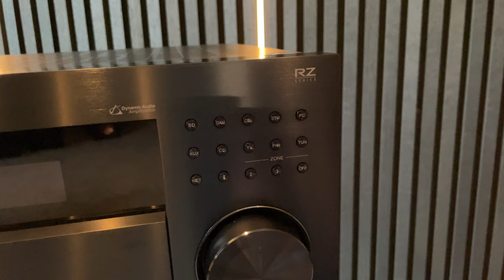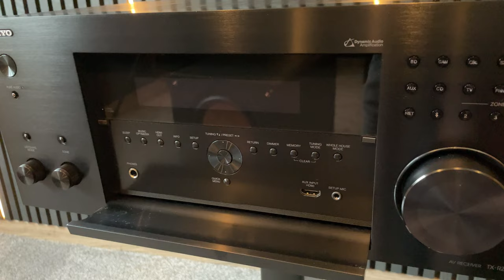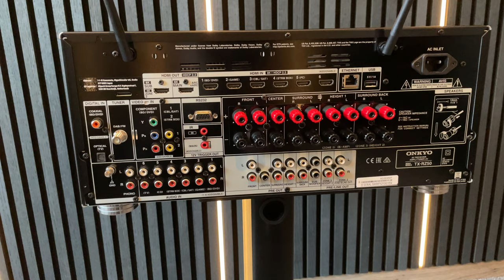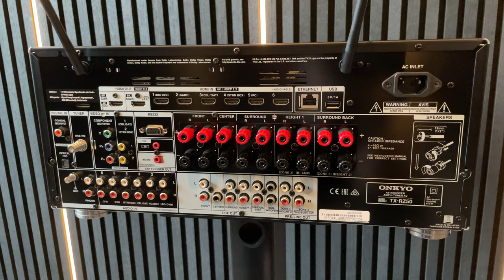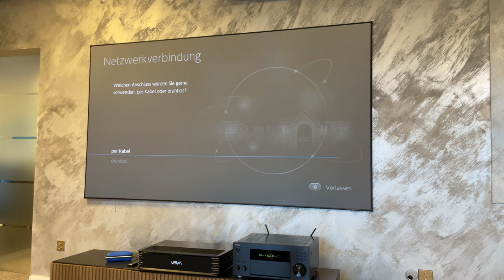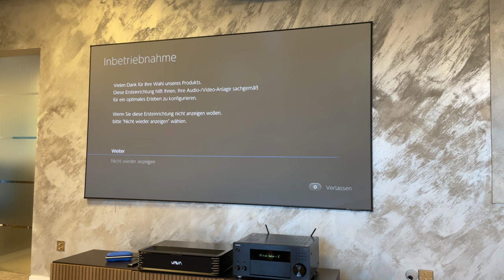Onkyo TX-RZ50 9.2 Kanal Netzwerk A/V Receiver mit integrierte Dirac Live-Raumkorrekturtechnologie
Heute haben wir einen seltenen Gast bei uns, ein Produkt aus dem Hause Onkyo, genauer gesagt den TX-RZ50 9.2 Netzwerk A/V Receiver mit DIRAC Live Einmessung. Was dieser 14 kg schwere Bolide so alles auf dem Kasten hat, klären wir heute in diesem Video.

0:00 Einleitung
0:24 - Intro
0:37 - Das Comeback
1:38 - Onkyo TX-RZ50
2:07 - Innenleben
3:30 - Anschlussmöglichkeiten
4:06 - Sprachsteuerung, Smart Home & Streaming
4:38 - Dirac Live
5:29 - Fazit
6:25 - Outro

Wenn Fachkompetenz, jahrelange Branchenerfahrung und Leidenschaft aufeinandertreffen, dann sind Sie bei HEIMKINOWELTEN.DE. Mit dem Grundgedanken, dass es doch auch besser gehen muss, haben wir uns dazu entschlossen HEIMKINOWELTEN.DE zu gründen und unsere eigene Vision von hochqualitaitver Beratung, Know-how und einem sehenswerten Fachgeschäft zu verfolgen. Bei uns geht es nicht darum, welches Produkt die beste Marge hat, sondern welches Produkt zu Ihren Bedürfnissen passt. Wir sind ein eingespieltes Team und verstehen uns als Experten für das Thema Heimkino, Heimkinobau, HiFi, Mulitroom und Smart Home.